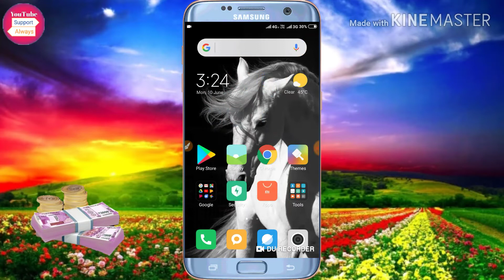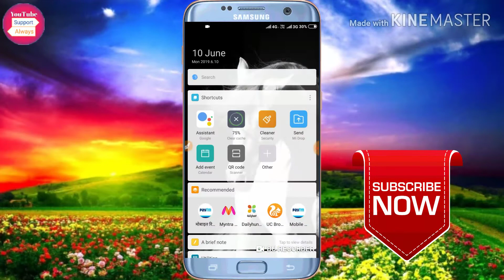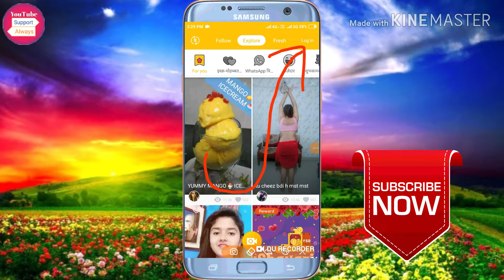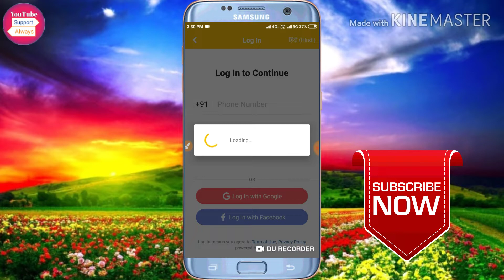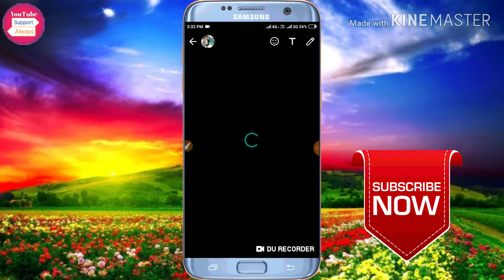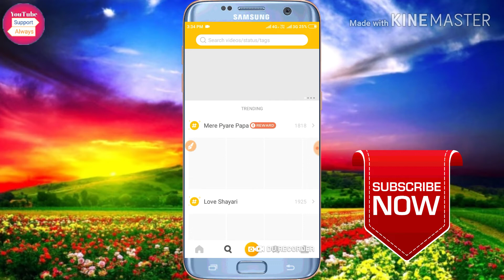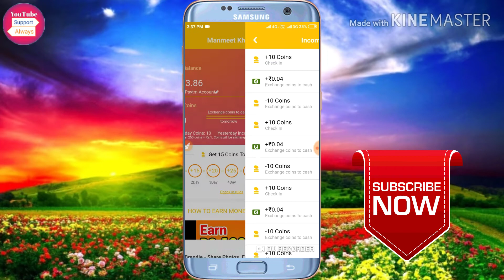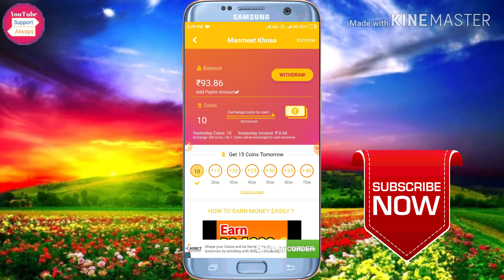अब केवल वीडियो देख कर पेटीएम कैश कमाए!| 1 Video = 10₹/- खूब कमाओ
इस ऐप में रजिस्टर करते ही आपके 350 ₹/- मिलेंगे

Is Video Me Ap Logo ko Application Me Baare Me Bataya Gya Hai Videos Dekh Kar Paise Kamaye Best Self Eraning App

Your Enquirys

Best Self Eraning App
New Eraning App
No Refer Eraning App
Refer And Eran Appp
Best Paytm Cash Eraning App
Best Cash Eraning App
Watch And Eran Money App
Eran Money Watch Video
Video Dekh Kar Rupye Kaiser Kamaye
Ghar Bathite Paise Kaise Kamaye
How To Make Money Online
Ghar Bathite Business Kaise Kate
App Se Paise Kaise Kamaye
Best App Eran Money
Video Dekho Paisa Kamaye
1 Video = 10₹/-
Eran Paytm Cash